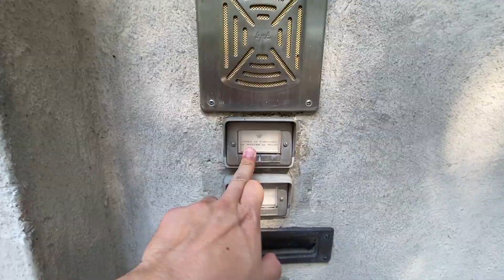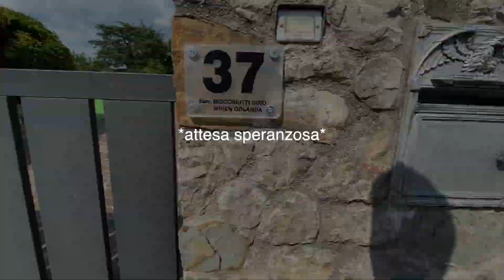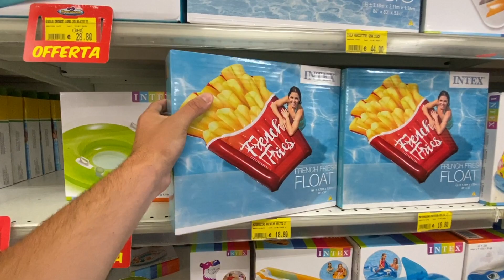Chiedere ai MILIONARI di fare un tuffo nella loro PISCINA!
Non è vero che mi hanno tolto tutto: mi hanno lasciato gli amici da sfruttare per fare qualche avventura😂

Questa volta io e Michael abbiamo chiesto ai milionari se potevamo fare un tuffo nella loro piscina!